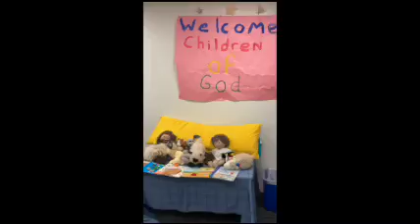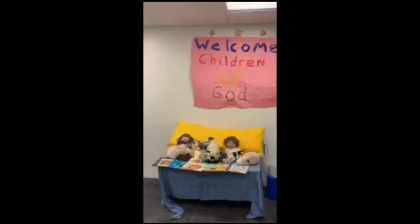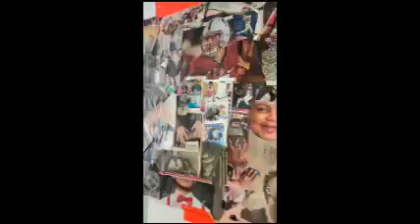Sunday School, Let's Go!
See how excited Bear is for Sunday School!